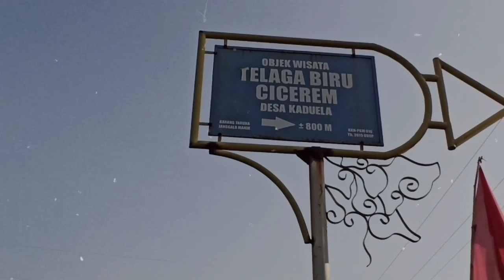Talaga Biru Cicerem | Kuningan, Jawa Barat | Part: 2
Telaga alam ini berlokasi di Desa Kaduela, Kec. Pasawahan, Kuningan, Jawa Barat. Telaga Biru Cicerem memiliki air yang sangat jernih dengan warna hijau kebiru-biruan. Kita dapat menyaksikan ikan-ikan yang hidup di telaga tersebut dengan sangat jelas karena air di telaga tersebut sangat jernih. Selain itu, lokasi di sekitar Telaga Cicerem memiliki panorama yang sangat indah dan udara yang cukup sejuk karena berada di kaki gunung Ciremai.